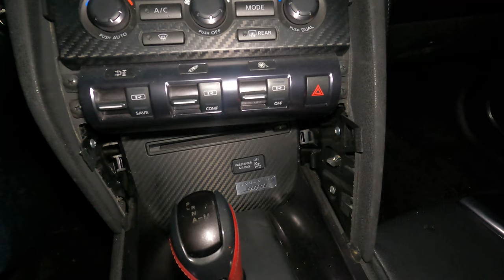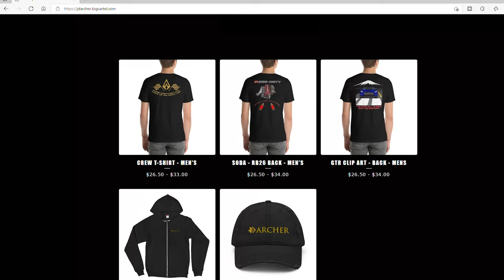CARBON FIBER WRAPPING THE CENTER CONSOLE OF MY NISSAN R35 GTR (HOW TO)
Something unusual happened this week. Something that doesn't happen very often in Los Angeles. It rained. Due to this I did not want to drive anywhere with these unpredictable LA drivers, and I did not want to start a project that would leave me outside for hours. This opened up the opportunity to do a project that kept getting put off. I'm finally going to carbon fiber vinyl wrap the center console of my R35 GT-R. With the stereo on the Nissan GTR already being carbon fiber, this little modification really pulls the interior together.
If you are interested in supporting the channel check out the JD Archer Shop for apparel like what I wear in the videos.

Video Gear
GoPro Hero 9
GoPro Media Mod
Rode Wireless Go

Tools
Vinyl Wrap Tools
Interior Trim Tool Set

Parts
Vvivid Carbon Fiber Vinyl
Rapid Tac

NISSAN R35 GTR MAINTINANCE: HOW TO INSTALL BRAKE ROTORS, PADS AND STEEL BRAIDED LINES PART 2

You can follow me on:
I have been a wrench head for years. I started off with building a 69 Camaro, then moved on to Miatas, followed by my first turbo car a 97 Eclipse GSX. After than I moved on to a Honda S2000, then my first MKIV Supra, then a 2010 Camaro, FD RX-7, R32 Nissan Skyline GT-R and my second Supra. I am now the owner of a 2013 Nissan GT-R Black Edition. I love JDM cars and would like to share that enthusiasm with all of you. I will be do car reviews, how to videos and opinions based on personal experience with those legendary JDM tuner cars. I tend to do almost all of the work on the car my self. This comes from a budgetary need as well as a lack of trust of mechanics in general. Working on cars are not has hard as people think, and I hope to show you that you can do it as well, regardless of your experience.
Shot on the GoPro 9 Black with Media Mod
Sound recorded with Rode Wireless Go
and You Tube Library